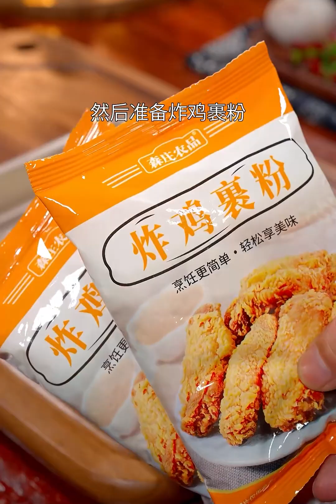15 Easy Recipes | So Delicious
15 Easy Recipes | So Delicious